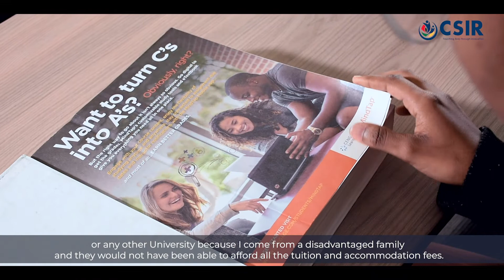Meet 3 first-year students who are beneficiaries of the CSIR Corporate Social Investment programme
The CSIR’s CSI programme has a strong focus on Education and Skills Development; Socio-Economic Development; and Employee Volunteerism. The initiatives under Education and Skills Development include bursaries for top-performing underprivileged learners who want to pursue careers in science, engineering and technology.

Meet three TeamCSIR first-year bursary recipients and bright young minds Palesa, Kwanele and Khensani. We can’t wait to see what your future holds!